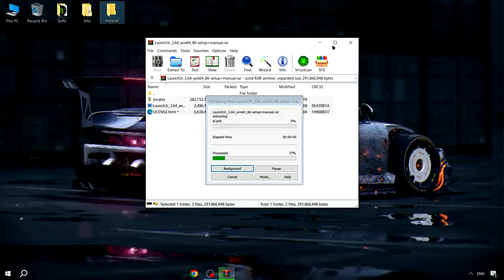NEW R6 HACK 2023 | R6S FREE CHEAT | R6S HACK DOWNLOAD FREE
Password: 1234

If you can’t download / install program  , you need to:
1. Disable / remove antivirus (files are completely clean)
2. If you can’t download, try to copy the link and download using another browser!
3. Disable Windows Smart Screen, as well as update the Visual C++ package

STATUS: WORKING!